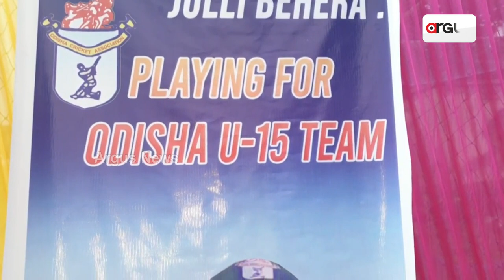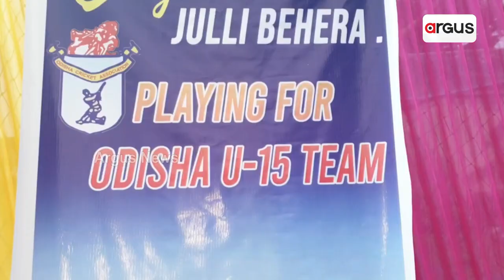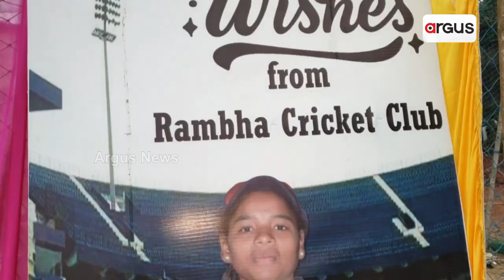ବଣମଲ୍ଲୀ ଆଉ ଵଣରେ ଫୁଟି ମଉଳିଯାଉନି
ସେ ଫୁଟୁଛି ଚମକୁଛି ଆଉ ଚାରିଦିଗ ମହକଉଛି
ତା ମହକରେ ସମସ୍ତେ ବିମୋହିତ ହେଉଛନ୍ତି । ଜାଣିଛନ୍ତି, ସେ ବଣମଲ୍ଲୀର ନାଁ କ’ଣ, ତାର ବୟସ କତେ ? ଦେଖନ୍ତୁ ଏହି ଭିଡିଓ ।